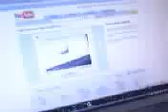inuman tym with bebe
hay  maglalacing n naman kami